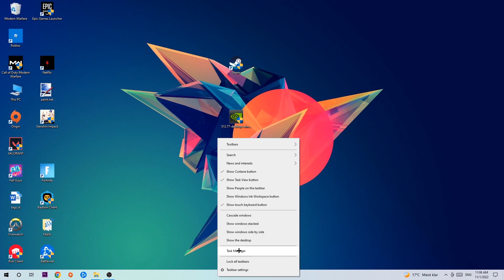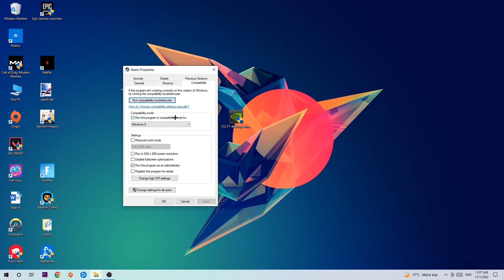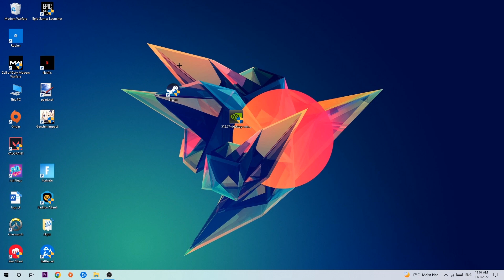Company of Heroes – How to Fix Crash on Startup – Complete Tutorial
how to fix Company of Heroes crash on startup,
how to fix Company of Heroes crash on startup pc,
how to fix Company of Heroes crash on startup ps4,
how to fix Company of Heroes crashing on startup fix,
how to fix Company of Heroes crashing on startup pc,